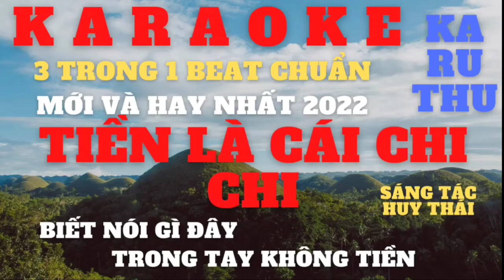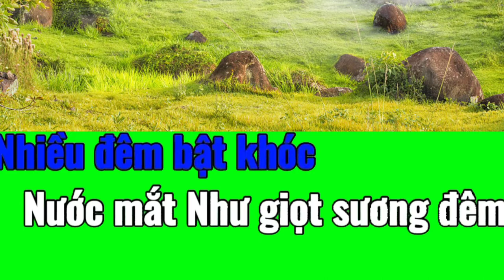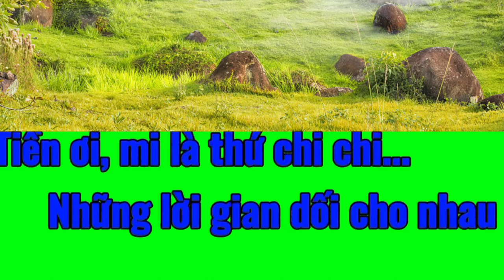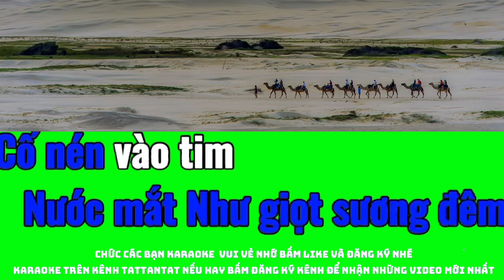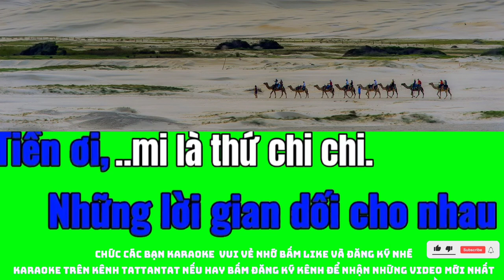Karaoke tiền là cái chi chi. Karaoke tattantat101. Karaoke mới nhất